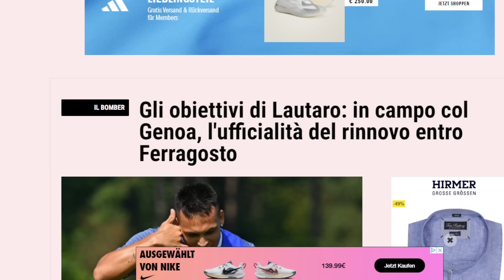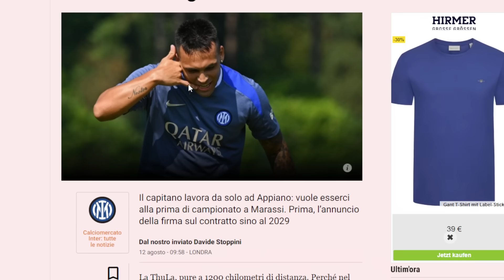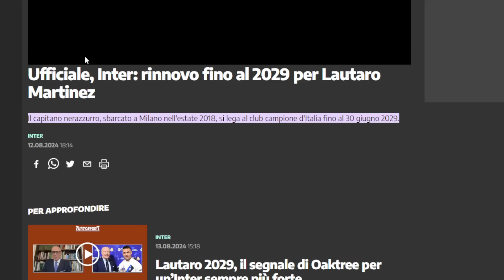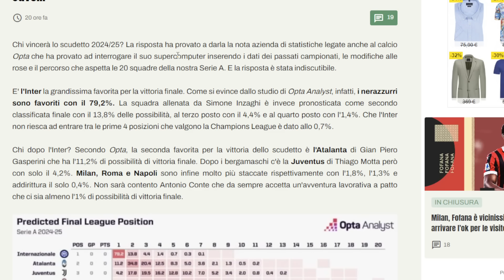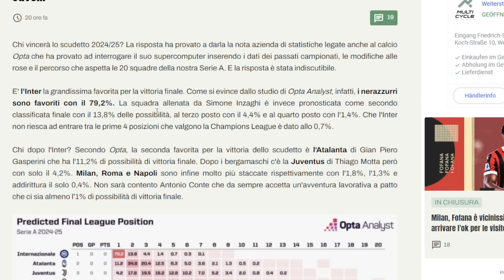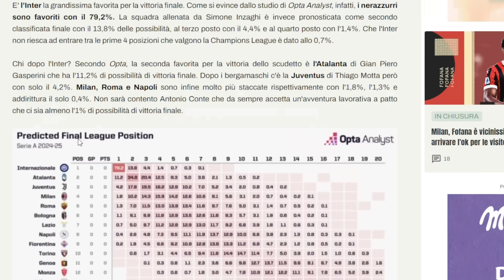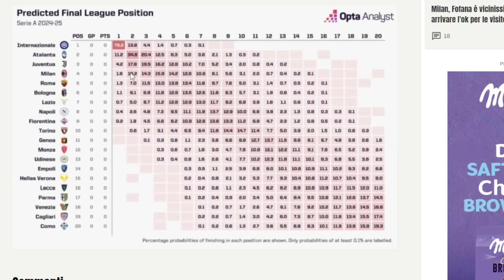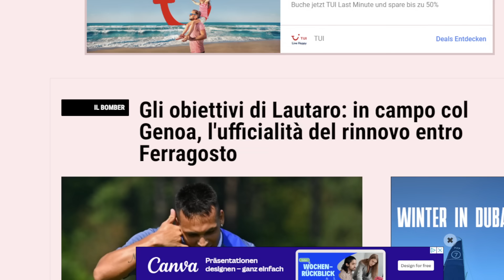JUVENTUS: Lautaro-INTER, 😱salta l´UFFICIALIZZAZIONE ma rimane il RACCONTO // non si muove foglia...